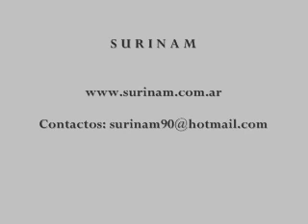Carta en blanco - 06 Carta en blanco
Carta en blanco esta editado en el año 2006. Fue grabado en Zoolambulo por Checho Fontana, todos los temas compuestos por SRM, excepto Esa dulce sinfonia, que la musica pertenece a Jagger/Richard.